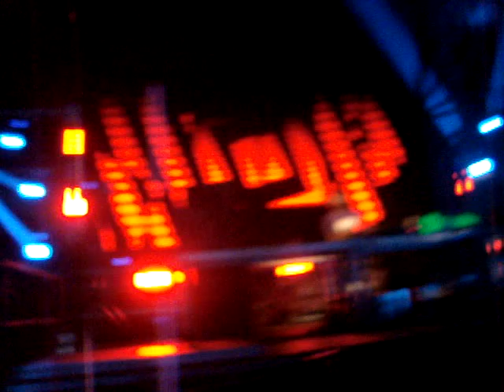PLEASUREKRAFT @ GLOBAL GATHERING 2011 POLAND [TECHNO ARENA]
Green Velvet - La La Land (Pleasurekraft 'Sideshow' Remix)